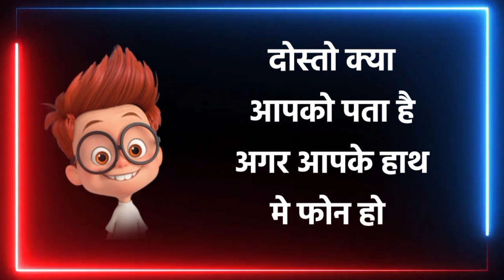इस दिवाली पर Funny Status 🤪 comedy cartoon status 😜 Funny Comedy status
hello Friends...

cartoon shayari
comedy status
garmi status
shayari cartoon cartoon wala shayari
hamra bujhata babua gm hoihe status
happy new year 2023
result comedy status
rk funny official
garmi funny status
result ka status
garmi ka status
happy new year
aaj result aane wala hai status
sali status
happy garmi status
cartoon status
jija sali status
cartoon comedy status
cartoon wala status
cartoon wali shayari
shayari
happy garmi
status video
2023 ka status jija sali funny comedy status
cartoon ki shayari
shayari wala cartoon
welcome status
2023 ke shayari
garmi comedy status
garmi wala status
result a gaya status
result aane wala hai status
result status
funny status
gehun status.
jija sali ka status
jija sali ke status result aane ka status
saheli shayari
status
chutkule
jija sali short status
new shayari 2023
result aa gaya status
result funny video status
अंबेडकर जयंती स्टेटस
कार्टून शापरी
2023 status
funny video
gehu katai status
gehu katne ka status gehun kaatne ke status
kartun shayari
shayari 2023 ke
कार्टून स्टेटस
cartoon status for whatsapp
whatsapp status